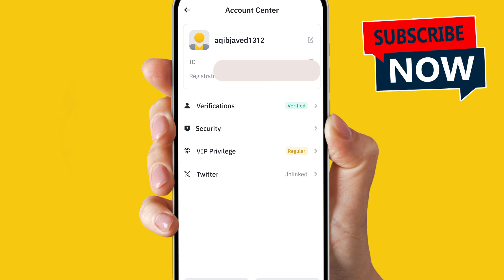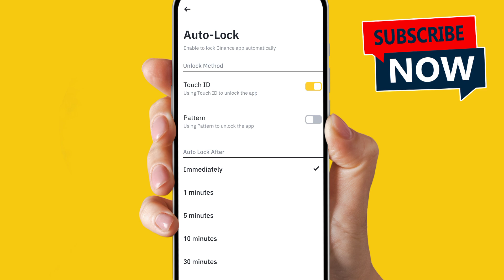How to fingerprint lock binance app in android phone l Lock binance mobile app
To enable fingerprint lock for the Binance app on an Android phone, open the Binance app and go to the settings by tapping on your profile icon. In the settings menu, select Security and find the option for Fingerprint Authentication. Enable this option, and follow the on-screen prompts to link your device's fingerprint sensor to the Binance app. Once activated, you'll be able to lock and unlock the app using your fingerprint for added security. Make sure your device’s fingerprint is already set up in your phone’s settings before enabling this feature.